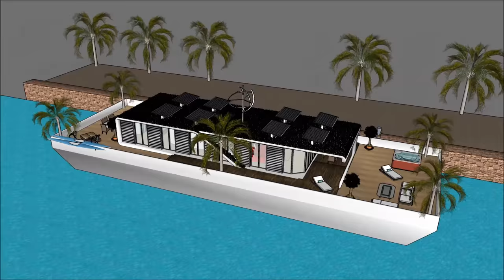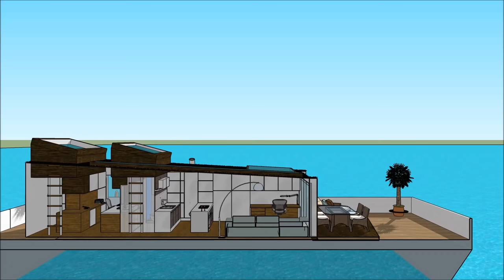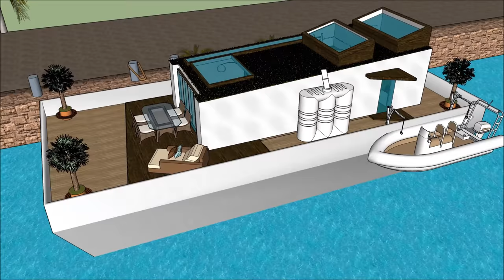Thuyền buồm nhà nổi nhà nổi nhà biệt thự nhà nổi tiếng ở Hà Lan Hà Nội Hà Nội Amsterdam Amsterdam nổ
Tàu thuyền Thuyền buồm nhà nổi nhà nổi nhà biệt thự nhà nổi tiếng ở Hà Lan Hà Nội Hà Nội Amsterdam Amsterdam nổ được tạo ra để duy trì chất lượng cuộc sống:

The Thuyền buồm nhà nổi nhà nổi nhà biệt thự nhà nổi tiếng ở Hà Lan Hà Nội Hà Nội Amsterdam Amsterdam nổ bao gồm một nhà thuyền Extravagant Barge Thiết kế sẵn sàng cho người sử dụng xa hoa để thuê thuyền nhà thuyền

The Thuyền buồm nhà nổi nhà nổi nhà biệt thự nhà nổi tiếng ở Hà Lan Hà Nội Hà Nội Amsterdam Amsterdam nổ có ba cấp kế hoạch với tầng hầm bên dưới nó, trong đó bao gồm tất cả các cơ sở cần thiết cho người cho thuê. Nhà thuyền Barge có thiết kế độc đáo hiện đại hiện đại với các tính năng kiến trúc độc đáo. Tại đây có khu vực tiếp khách riêng với tầm nhìn tuyệt đẹp ra vịnh.